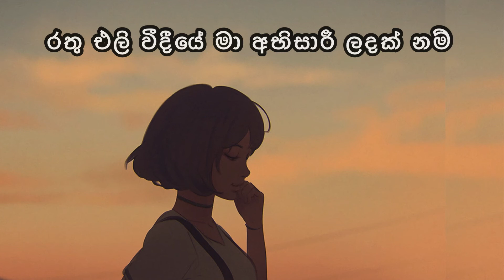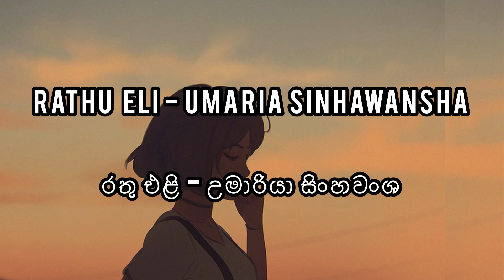Rathu Eli(රතු එළි) by Umaria Sinhawansha - Lyric Video by The Lyricist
Rathu Eli(රතු එළි) by Umaria Sinhawansha

Lyric video by The Lyricist
Sinhala Lyric Video songs

Copyrights to the original artist